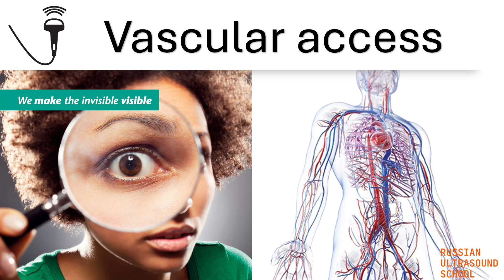КАТЕТЕРИЗАЦИЯ ПОДКЛЮЧИЧНОЙ ВЕНЫ ПОДКЛЮЧИЧНЫМ ДОСТУПОМ С УЗИ-НАВИГАЦИЕЙ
Катетеризация подключичный вены по методике "проводник в игле" под контролем ультразвука без использования шприца

Показан алгоритм контроля положения катетера, включающий ультразвуковой осмотр внутренней яремной и брахиоцефальной вен, с последующей прямой рентгенографией для уточнения уровня расположения кончика катетера

Автор видео-лекции - кандидат медицинских наук, врач-анестезиолог-реаниматолог, врач ультразвуковой диагностики, специалист по интервенционному лечению острых и хронических болевых синдромов, автор медицинского блога Панов Владимир Андреевич

Запись на практические мероприятия по УЗИ нервов, суставов, сосудов, сердца, регионарной анестезии под контролем ультразвука, интервенционному лечению хронической боли

Заказать Рабочую тетрадь "Ультразвуковая навигация при регионарной анестезии" можно по ссылке